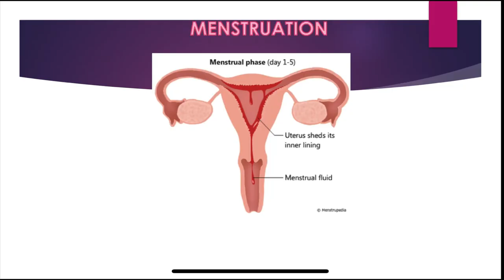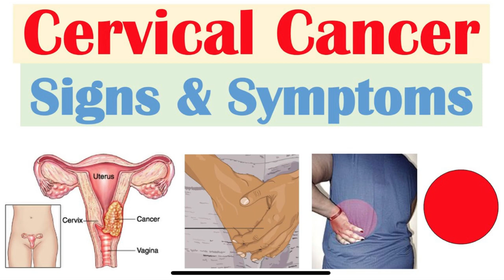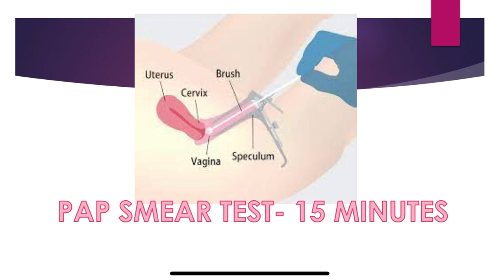Miss Vibhaa 2022 | Social Impact Video | 1059 Prativa Maharjan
Miss Vibhaa 2022 Top 20 Brave, Bold, and Beautiful women are not only working towards bettering themselves but also their communities, their country, and the world for years to come. All these LEGENDs are difference makers who passionately use their voice to speak up about various social issues. Take a look at the initiatives these inspiration women have taken for the Social Impact Leader Awards this year.

Each of the Top 20 has an opportunity to book one direct entry into the Top 10 if they win the Social Impact Leader Award. The award winner will be selected by judging of their social impact videos by a special panel of judges.